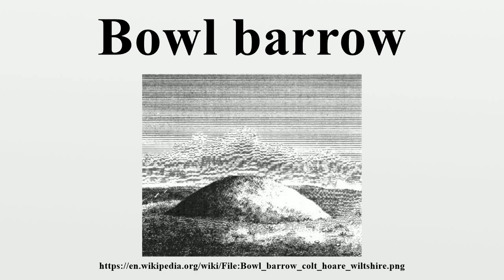Bowl barrow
Bowl Barrow is the name for a type of burial mound or tumulus.A barrow is a mound of earth used to cover a tomb.

Image-Copyright-Info
Image is in public domain
Author-Info:   Richard Colt Hoare
Image-Copyright-Info